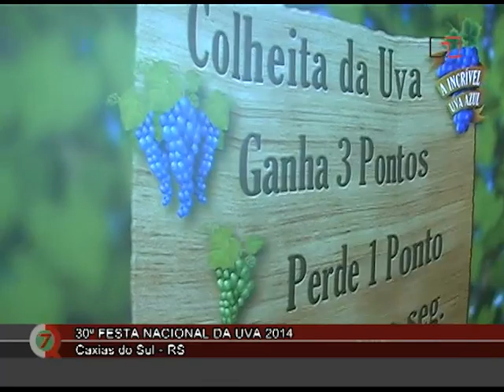Canal 12 Digital- CQ- Domini Incorporadora: Entrevista Alexander Guerra Rodrigues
Programa Carlos Quadros
Entrevista: Alexander Guerra Rodrigues, diretor de negócios Domini Incorporadora